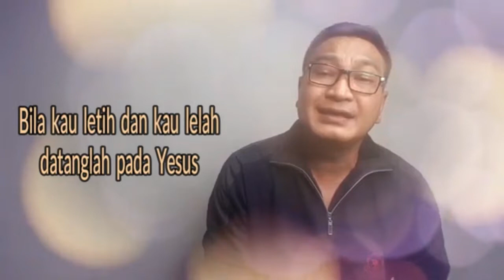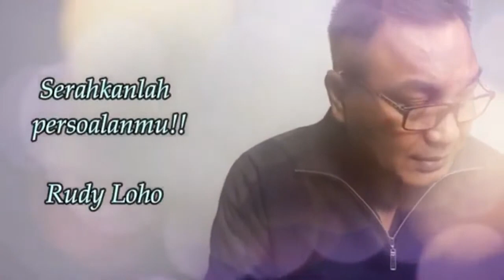Lagu Rohani pagi memberi semangat || Lagu Rohani Kristen - Official Music Video